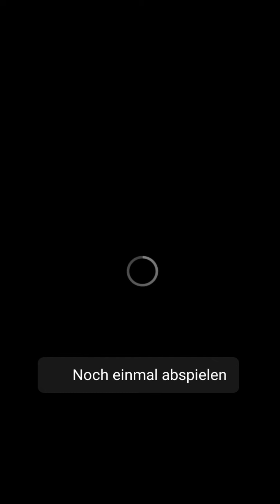Sidagnongon de Kambo à Tomikoro